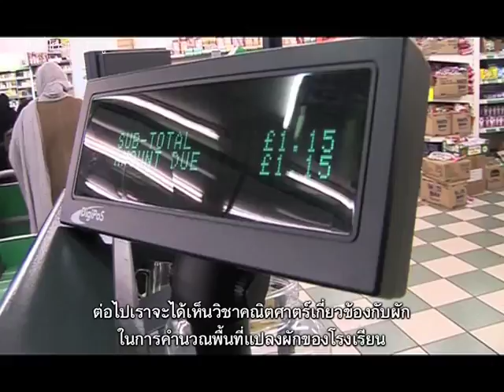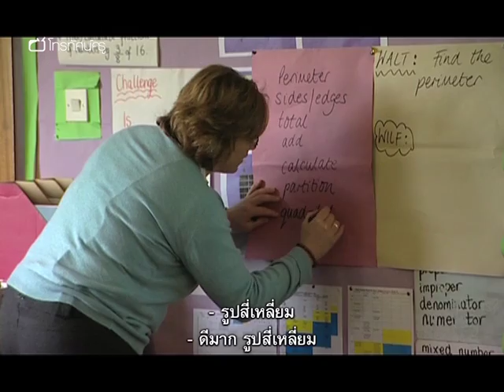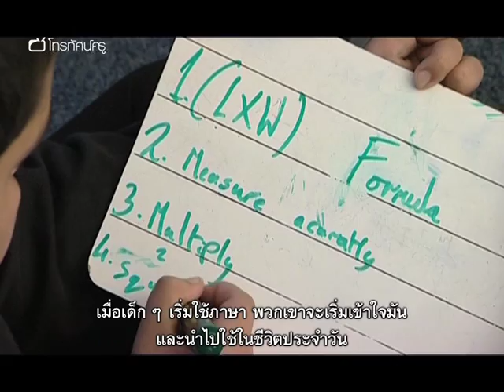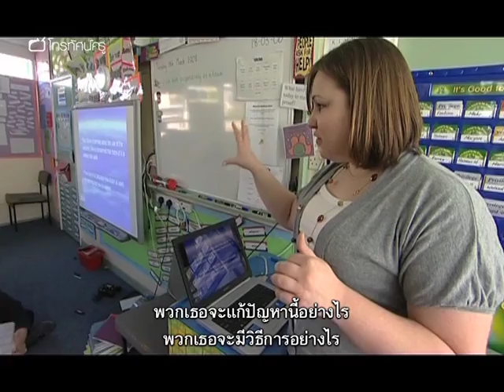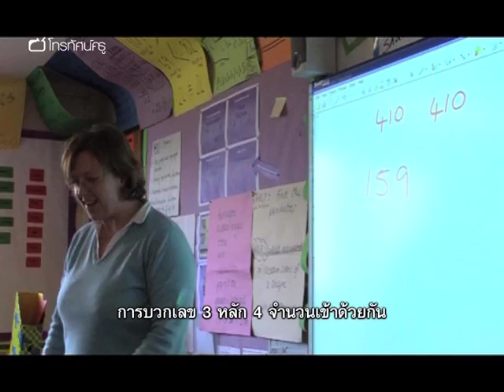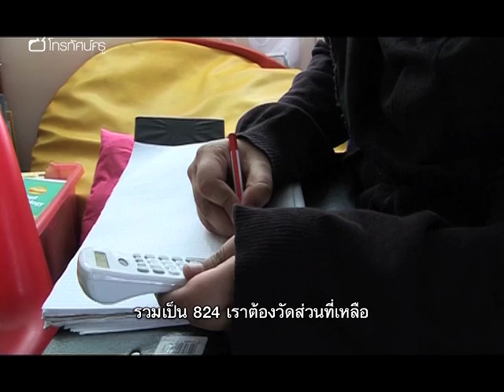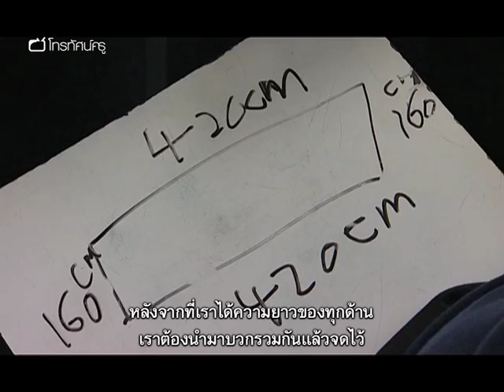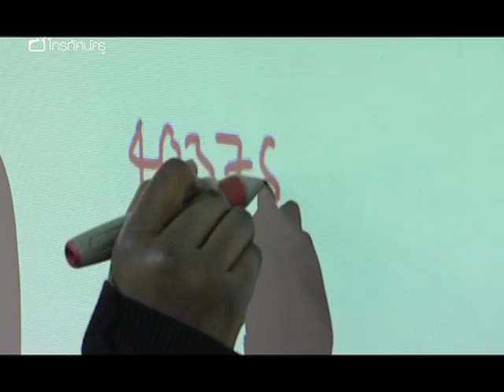คณิตฯ ประถม เรียนเลขผ่านชีวิตประจำวัน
เราอยู่ที่โรงเรียนประถมไครสต์เชิร์ช ในเบอร์มิงแฮม เพื่อดูนักเรียนชั้นประถมปลายที่นี่เพิ่มพูนทักษะคณิตศาสตร์ด้วยบทเรียนที่บูรณาการเลขคณิตเข้ากับชีวิตประจำวัน หัวใจหลักของการศึกษาที่นี่เน้นให้ เนื้อหาในแต่ละคาบสัมพันธ์กับชีวิตของนักเรียน โรงเรียนประถมไครสต์เชิร์ชเป็นโรงเรียนสำหรับเด็ก ๆ ที่เรียนภาษาอังกฤษเป็นภาษาเพิ่มเติม (EAL - English as Additional Language) ครูในโรงเรียนเลยถือโอกาสใช้คณิตศาสตร์เพิ่มความมั่นใจให้นักเรียนกล้าสนทนากันเป็นภาษาอังกฤษมากขึ้น ขณะนี้ ที่โรงเรียนกำลังสอนเรื่องเส้นรอบวงและพื้นที่ เราจะไปดูว่า นักเรียนกลุ่มที่เก่งคณิตศาสตร์มีพัฒนาการอย่างไร จึงแก้โจทย์ปัญหาที่ซับซ้อนได้อย่างสนุกสนานและมั่นใจ การจัดบทเรียนให้เด็กได้มีส่วนร่วมและใช้ในชีวิตประจำวันได้ ช่วยให้นักเรียนเข้าใจเนื้อหาในวิชาหลัก รวมถึงทักษะการใช้ชีวิตได้ดียิ่งขึ้น

คำสำคัญ : หน่วยวัด เมตร เซนติเมตร บูรณาการ คณิตศาสตร์ในชีวิตประจำวัน จุดประสงค์ของการศึกษา การนำวิชาไปใช้จริง คณิตศาสตร์ใกล้ตัว การคำนวณ การวัด สวนผัก ความร่วมมือระหว่างบ้านและโรงเรียน การแบ่งกลุ่มนักเรียน กิจกรรมกลุ่ม การฝึกภาษา ภาษาต่างประเทศ ทักษะการพูด ทักษะคำนวณ ทักษะทางคณิตศาสตร์ ทักษะการแก้ปัญหา ทักษะการใช้เหตุผล การคิดวิเคราะห์ การมีส่วนร่วม